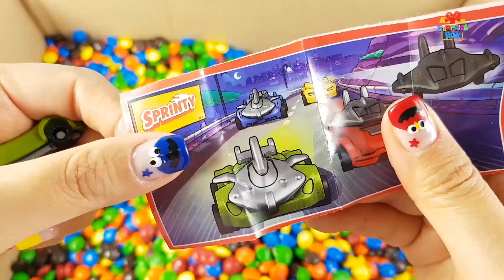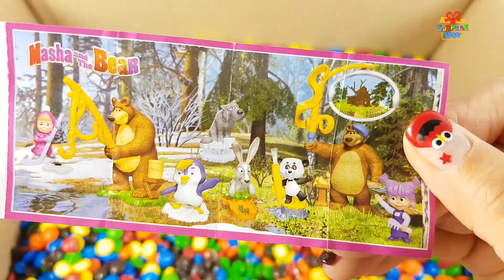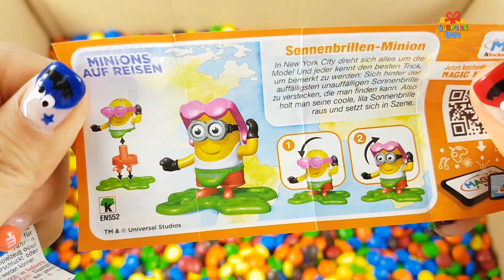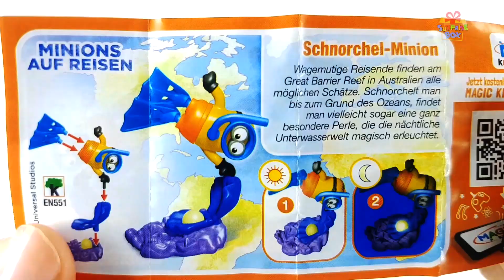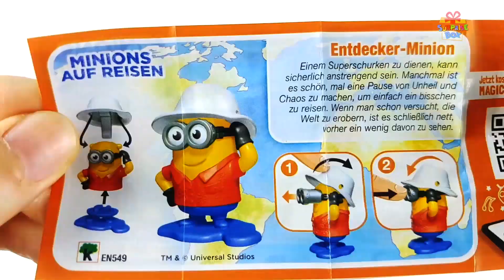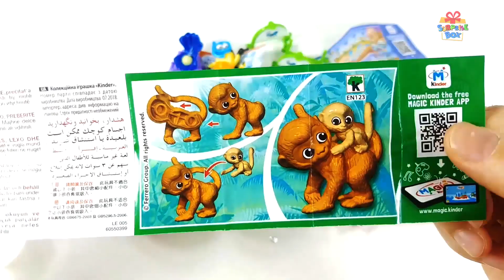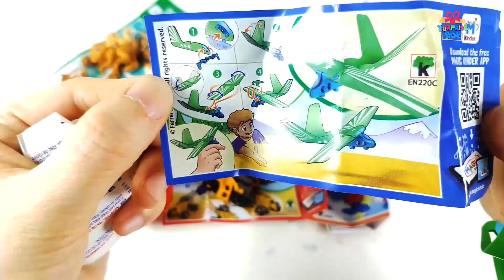Learning Color full box of toys M&M chocolate Surprise Eggs nursery rhymes play for kids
Teaching different color numbers Names and Sounds to kids